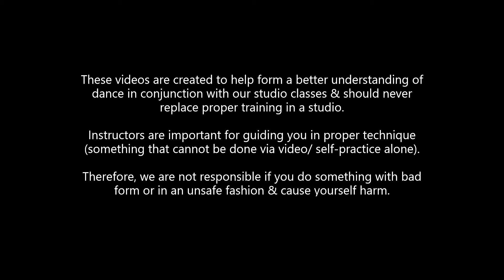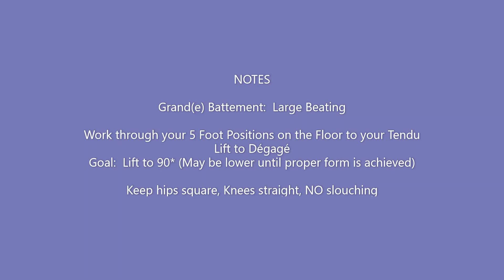Dance366.48 Barre: Grand(e) Battement